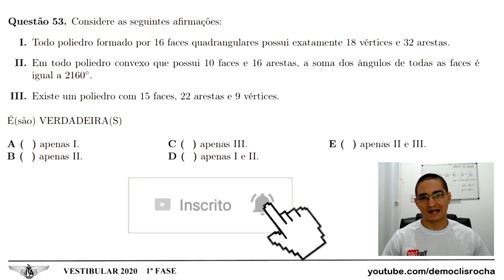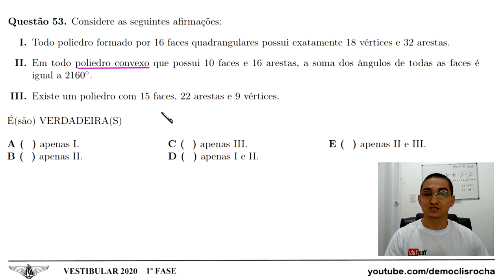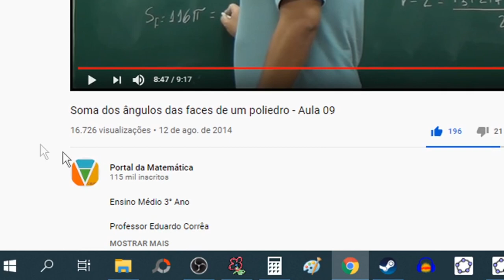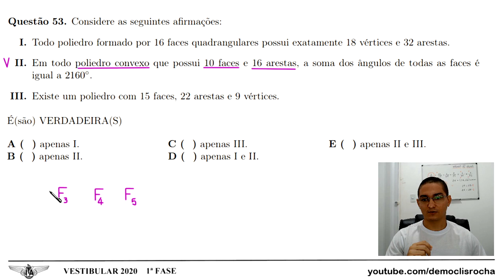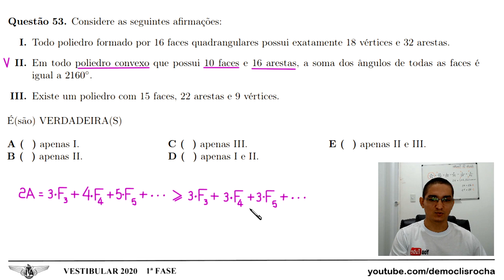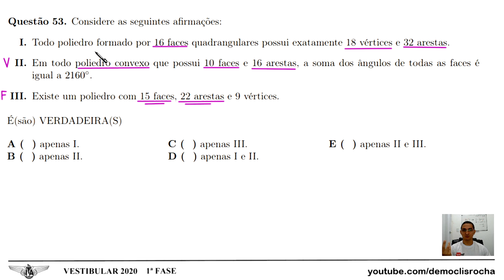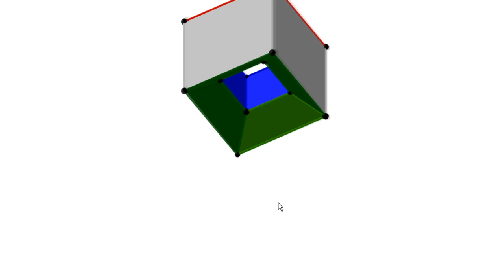ITA 2020 - 1ª FASE - QUESTÃO 53 - POLIEDROS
Questão 53. Considere as seguintes afirmações:

I. Todo poliedro formado por 16 faces quadrangulares possui exatamente 18 vértices e 32 arestas.

II. Em todo poliedro convexo que possui 10 faces e 16 arestas, a soma dos ângulos de todas as faces é
igual a 2160º.

III. Existe um poliedro com 15 faces, 22 arestas e 9 vértices.

É(são) VERDADEIRA(S)

C ( ) apenas III.
D ( ) apenas I e II.
E ( ) apenas II e III.